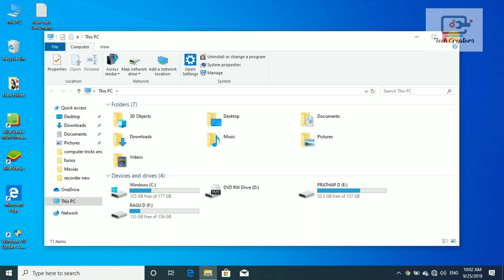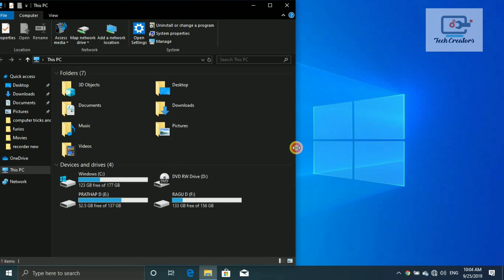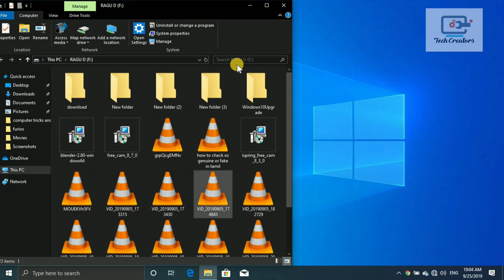How to Enable Dark mode on Windows 10 PC | Tamil